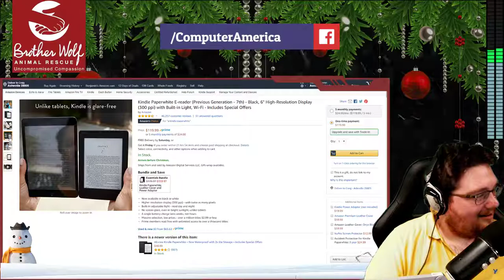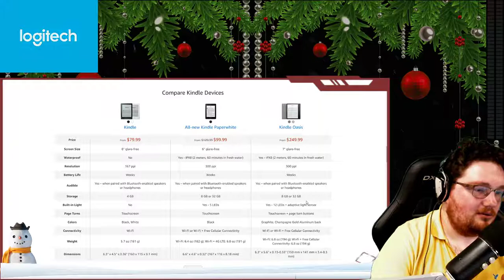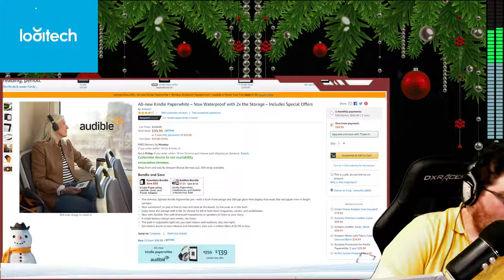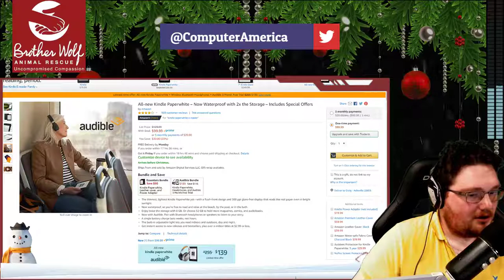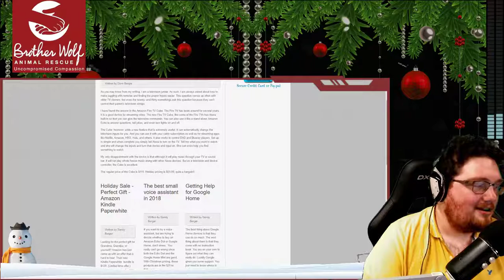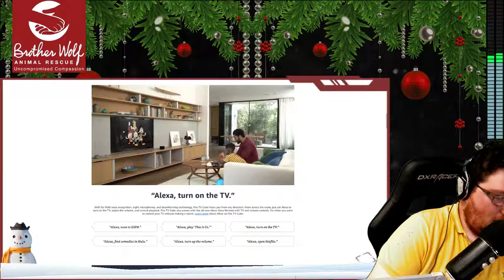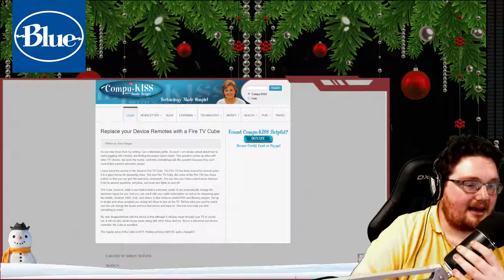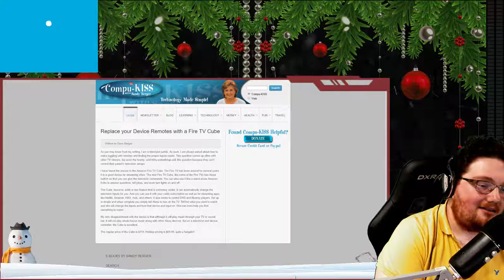Sandy Berger, Consumer Electronics Expert, Talks Amazon Kindle, Tech Gifting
Both Segments: Sandy Berger, Compukiss.com.

Sandy Berger is Computer America’s resident consumer electronics expert and reviewer for the latest gadgets and gizmos. You can find more of her writing at her website, or every Second Wednesday of the month!